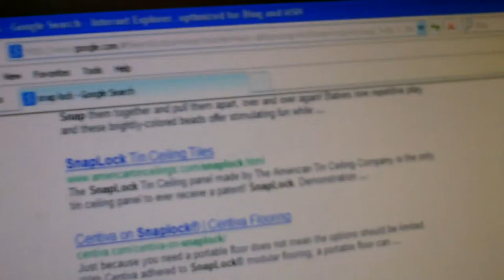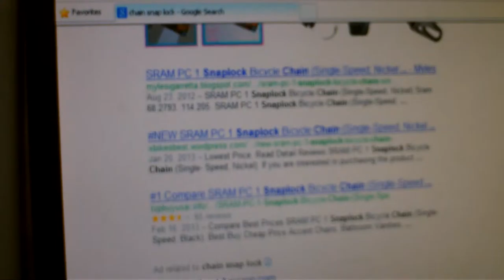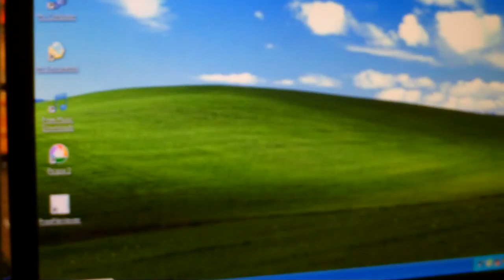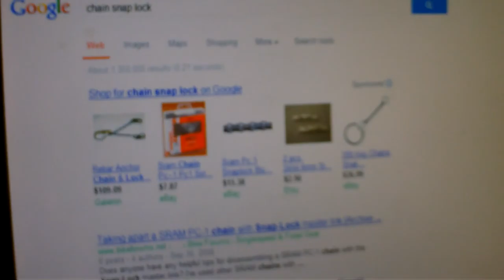Tom 13 2 27 Snap Lock3